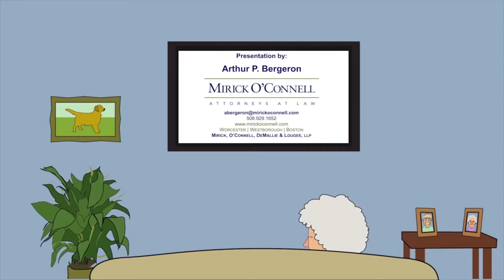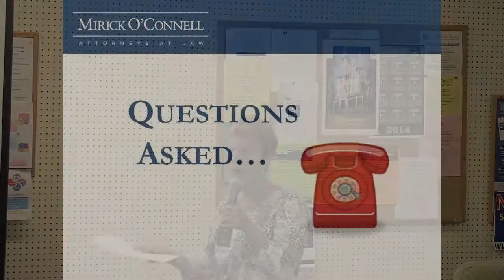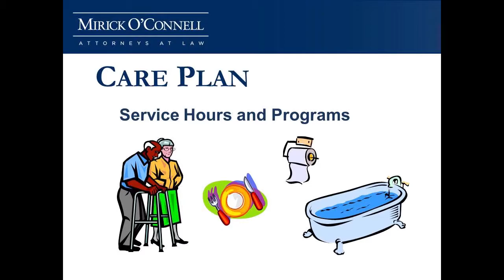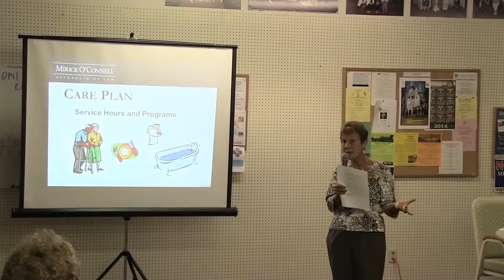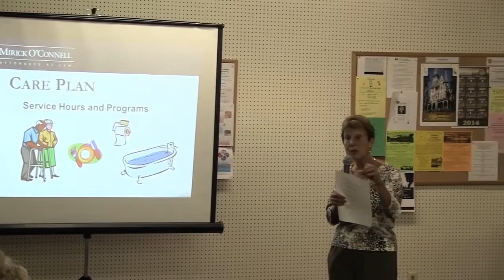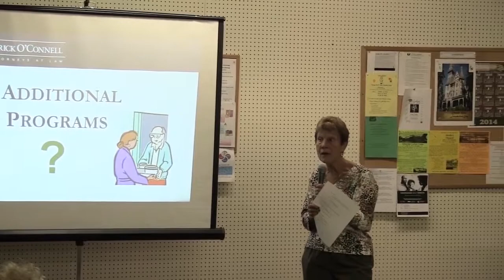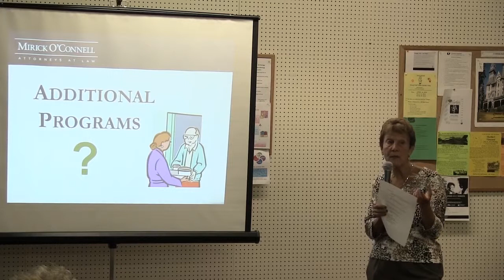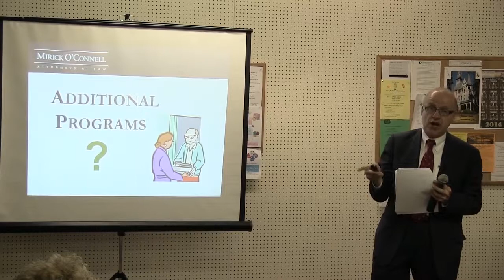Planning to Stay Home - Clinton - 4/29/14 (Part 2)